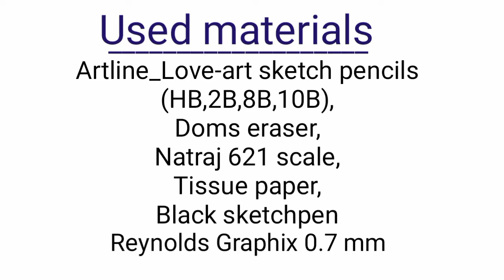How to draw girl with guitar for begginers step by step || a girl with guitar scenery drawing/Sketch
Hey guyss!

In this video u will learn how to draw a girl playing guitar step by step which is very easy to draw for begginers. hope u will like this video.

Used materials
Artline_Love-art sketch pencils (HB, 2B, 8B,10B), Doms eraser, Natraj 621 scale, Black sketch pen,  Tissue paper, Reynolds Graphix 0.7 mm.

Thanks😊